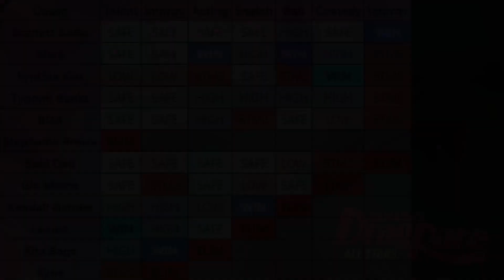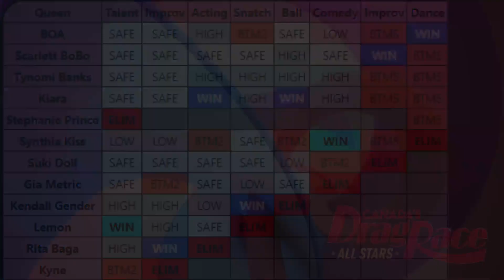Drag Race Canada: All-Stars | S01E08 (FANMADE)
Try out the simulation website yourself